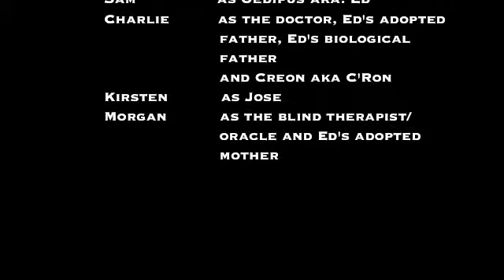The Unfortunate Life of Ed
Our English 2 honors project for Oedipus the King.